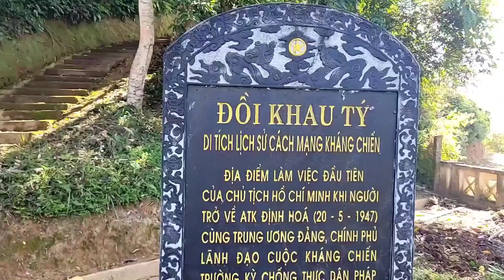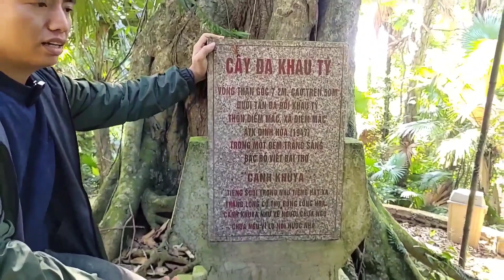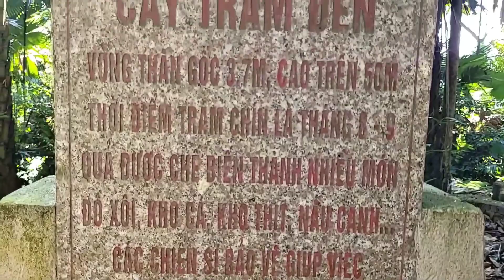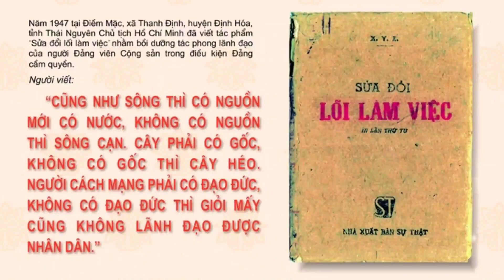Phủ chủ tịch nước đầu tiên của Việt Nam. Ngày 20/5/1947 Bác Hồ về phủ chủ tịch ở Khau Tý